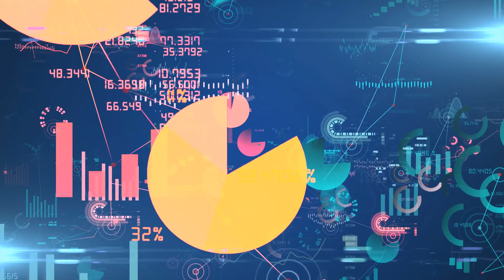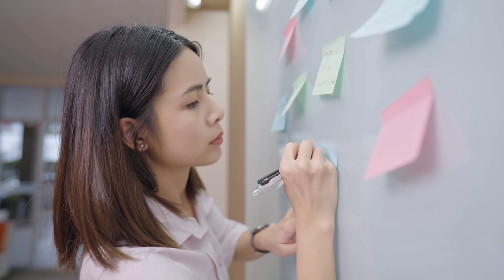The Entrepreneur's Debate: MBA or Experience?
Ever wondered if an MBA is a must-have to kickstart your entrepreneurial journey? Dive in as I share insights from my experience building a successful SaaS company without one. We'll also explore stories of iconic business figures, the power of real-world experiences, and the changing landscape of the business world.

WHO AM I: I'm Jose, a computer science graduate with an MBA, founder and YouTuber in Waterloo, Ontario. I make videos about business, entrepreneurial life, technology, and productivity to help get your life and business to the next level.
If you want to stay in touch:
💌 My Newsletter -

If you’d like to talk, I’d love to hear from you.